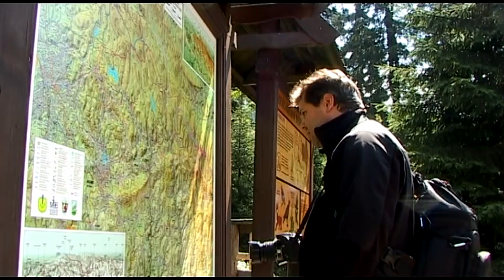Společená dovolená sboru CASD v Mladé Boleslavi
Dovolená na Rezku, Krkonošské túry.